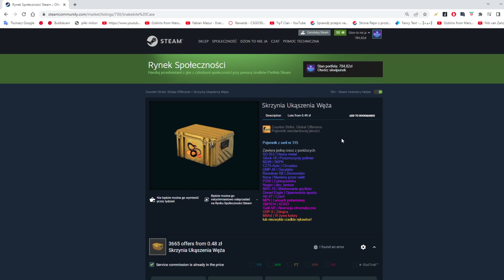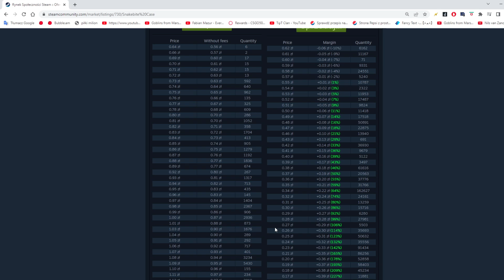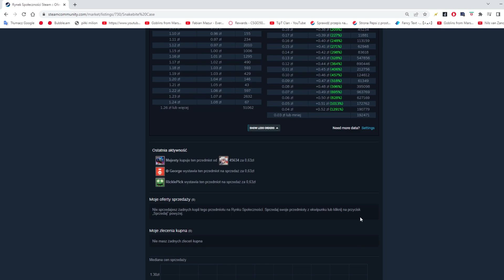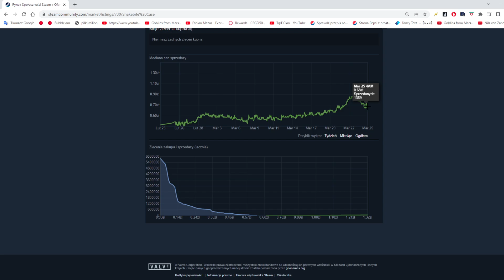Skrzynia Snakebite ma naprawdę ciekawy wykres